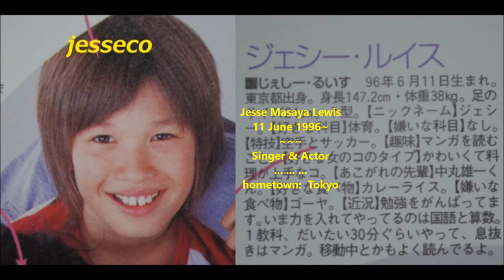[JAPAN] Jesse Masaya Lewis Tribute - a member of "SixTONES," a J-pop group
This video introduces u to Mr. Jesse Masaya Lewis, a member of "SixTONES," one of the successful Johnny's Entertainment groups. Jesse's father, an English-language teacher in Japan, is a Euro-mix American and Jesse's mother is Japanese. When Jesse was a little child, he sort of looked like a "Pippi Longstocking," a heroine in a famous Swedish children's book.

Jesse says that his paternal grandmother is crazy about Japan and thus, his dad was brought up leaning lots of Japanese stuff such as Karate and Judo, etc. Now whenever Jesse and his family visit the grandma in the U.S., she prepares traditional Japanese food for them... : o

Jesse is now grown up to be a handsome young man just like his distant cousin, Mr. Kei Inoo, a member of "Hey Say Jump!"... another successful Johnny's Entertainment group. At Johnny's, there are many singing groups but only a handful of them succeed. Indeed it is a highly competitive world there, too, just like any other professions.

With a B.S. degree in Architecture from Meiji University - one of the famous universities in Tokyo, Kei, Jesse's distant cousin, plans to become an Architect after his entertainment career is over. On the other hand, Jesse seems to stay on in the entertainment business, expanding his career to acting. So far, he's been in three (3) films. In any rate, whatever Jesse does, best luck to him...!

My videos are sort of related to each other, so enjoy them as well if u can. Peace out...to all the beautiful souls out there in the world ; D